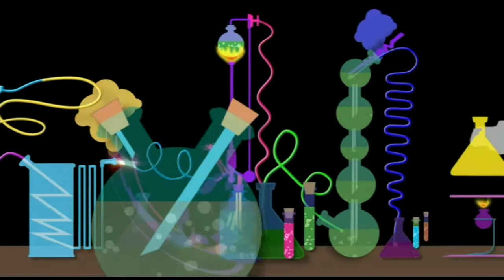Base Antártica Argentina Carlini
Ciencia en la Antártida -  Dirección Nacional del Antártico  - subido por la Agrupación Antárticos Mendoza